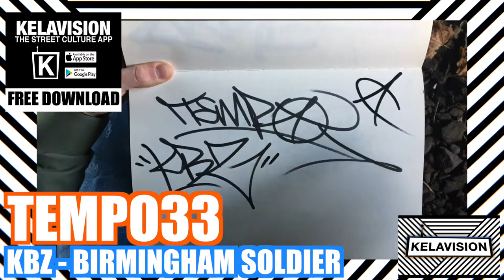GRAFFITI TAGS: TEMPO33 / KELAVISION